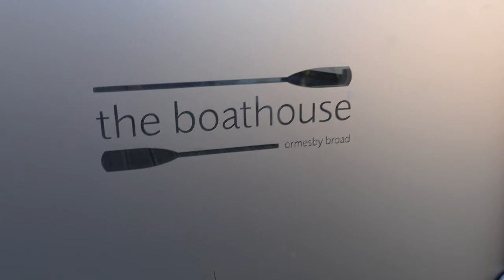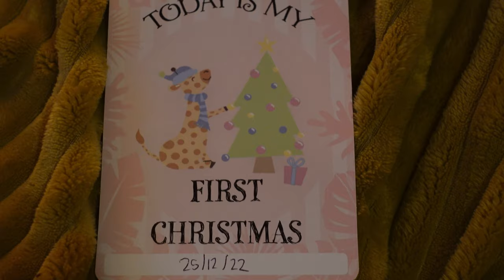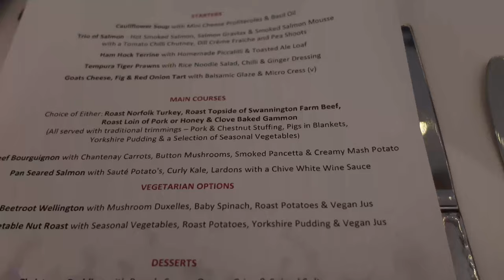Our Family Christmas stay at the Boathouse in Norfolk.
We stayed at The Boathouse in Ormesby Broad in Norfolk.We had two lodges, the Heron and the Bittern , the Heron sleeps up to eight, and the Bittern sleeping up to six people.
In total there was ten of us, six adults and our four Grandchildren.We stayed for two nights arriving on Christmas Eve.Christmas Dinner was served in their wedding venue .